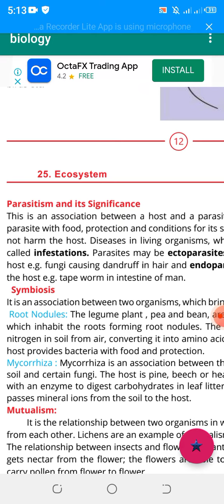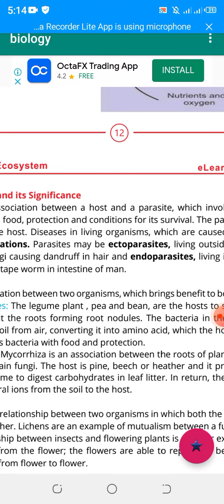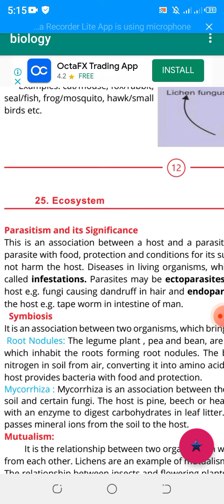paracitism and it's significance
hi student
in this vedio we will discuss the topic of paracitism,the study of pray  and pradator relationship is paracitism
so .
thank